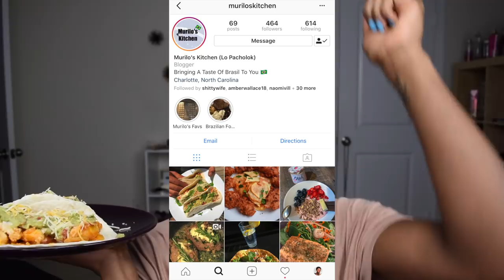Current Favorites!! May 2018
Hey y’all! What’s up whats going on?! I have a lot of products to share with you today. Make sure you let me know what you have been loving lately. XoXo- Amber

Products mentioned:
OPI Nail polish in “to infinity and blue- yond” and “bubble bath”
It Cosmetics Jumbo Powder Brush
ABH Bronzer Mahogany
Mac X Patrick Starrr Patrick’s Powder
Stila Aqua Glow Serum Concealer
UD Primer Potion Cafeine
Too Faced Primer And Peachy Cooling Matte Primer
Fenty Beauty Stunna Lip Paint in uncenserd
ABH Gloss Amber
MAC Studio Fix Powder NW 43
Ouidad Melt Down Extreme Repair Mask
Ouidad Advanced Climate Control gel
Insta Natuals Youth  Express Eye Gel
Mario Badescu Oil Free Face Moisturizer
Raw Sugar Body Wash
Dr. Teal’s Lotion
Organic Tampons

MAC Waterproof Long Wear Foundation (NC50)
MAC MSF Sunpower
Kylie Cosmetics Purple Palette
ABH Gloss (amber)

amber_sherese

Golden Undertone

MAC Waterproof Nourishing Foundation NC50

Maybelline Fit me 355 coconut

Makeup Forever Ultra HD y505

Kat Von D Lock it deep 74

My Hair Products:
Ouidad Water Works Clarifying Shampoo

Ouidad Low Lather Co-wash

Ouidad Curl Immersion Hi-Defining Custard

Ouidad Advanced Climate Control Heat & Humidity Gel

My equipment
Camera: Nikon D5300

Vlogging camera: Nikon J5